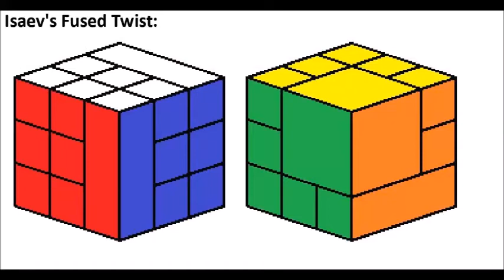3x3 ISAEV's FUSED TWIST BANDAGED CUBE TUTORIAL.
Hình Cube để đầu Clip tiện Mod. Hình các cục Bandaged để Tab Cộng Đồng.

Nếu ĐT xài Android 5.0 trở lên, vô Google Play tìm “Magic Cube Leszek Koltunski” và cài đặt; tạo và giải Bandaged.

U: white, F: red.

0:00 minutes: edges.
• Cube shape and swap bars.
• Swap edges UR-UL, UF-FD: Bb L2 F2 L2 Bb2 R2 Bb.
• 3 cycles edges UL, UR, RD: (U: red, F: blue) U R2 U (F2 U2)3 U’ (R2 U2)3 R2 U’ (U: white, F: red).
• 3 cycles edges UF, FD, RB: F’ (F2 U2)3 U’ (R2 U2)3 U F.

04:02 minutes: 3 cycles edges FD, RD, RB: (U: red, F: blue) U’ Ll’ U2 Ll R F’ U2 F2 (F2 U2)3 U’ (R2 U2)3 U F2 U2 F R’ Ll’ U2 Ll U (U: white, F: red).
05:40 minutes: locate FL, put green/red edge at the UR: F’ (F2 U2)3 F (U: red,  F: blue) [U’ R F2 R2 F (F2 U2)3 F’ R2 F2 R’ U] (U: white, F: red).
• Then locate edge UF, and last 3 cycles.

08:24 minutes: flip edges UL, FD: (F U2 F’ R2 F2 R’ U2 R2 U’ F)10.